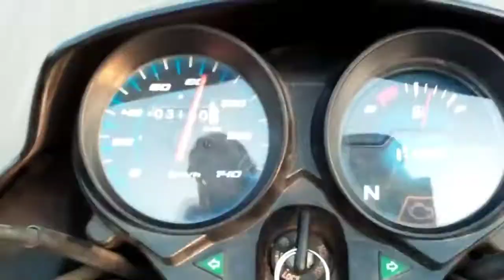Arya engineering college Jaipur || It's Sanjay Choudhary Vlog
Arya engineering college Jaipur